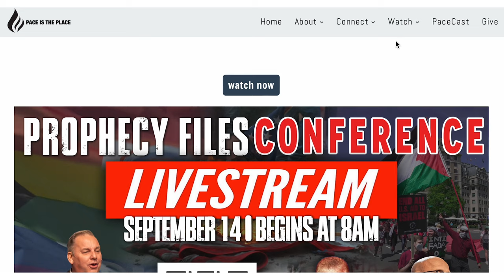Prophecy Files Briefing: EXPECTATIONS